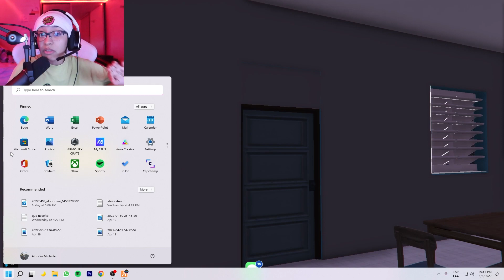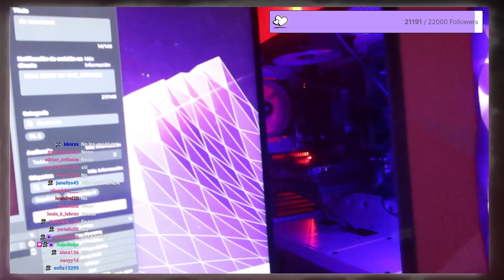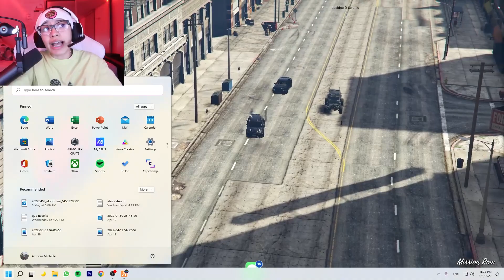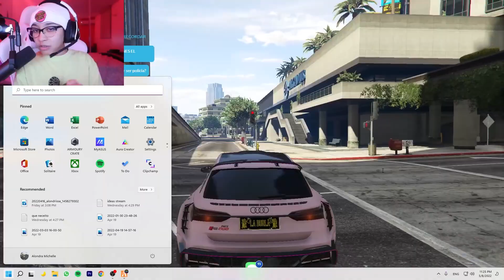PELUCA TIENE NOVIA?